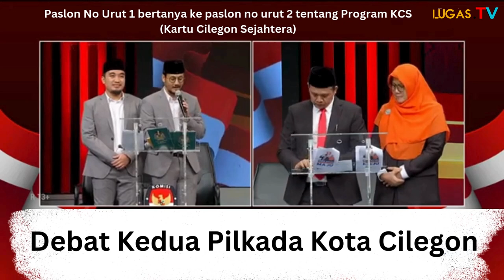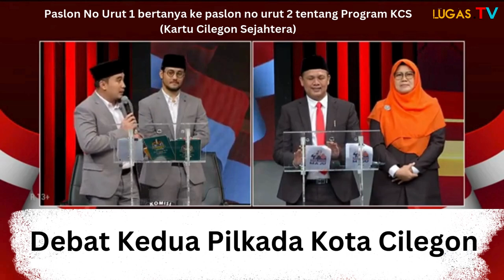Isro : Kewenangan DPRD Terbatas, Makanya Mencalonkan Walikota